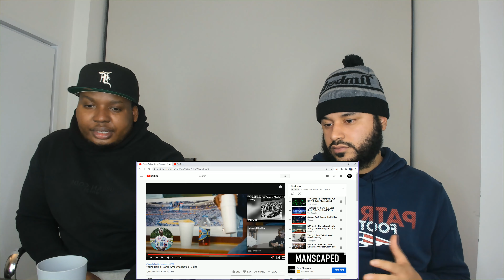Young Dolph - Large Amounts (Official Video) Reaction